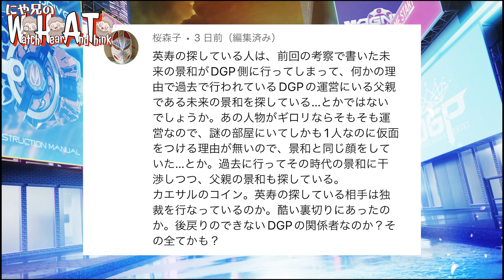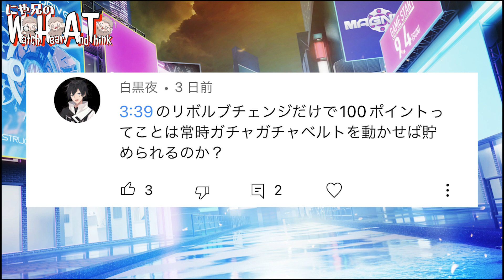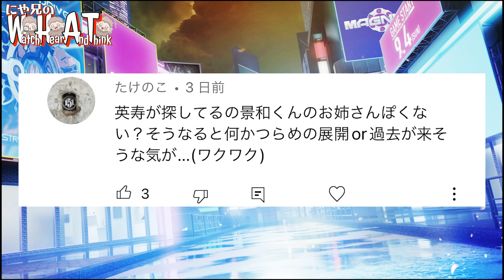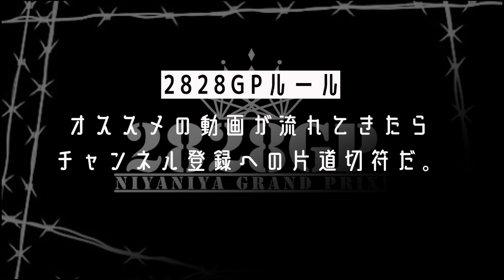謎の仮面男の正体はまさかのアイツ？！「ジャマトに聞かないと！」ツムリの意味深すぎる発言の真相【仮面ライダーギーツ考察】